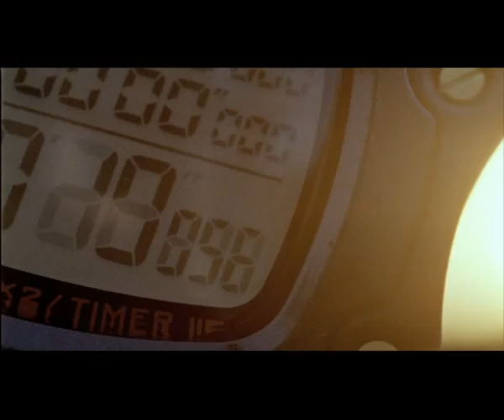Believe in those who believe in themselves v2 - Committed to be better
A showcase of the spirit of perseverance in conjunction of Hari Merdeka, Hari Raya and Hari Malaysia celebrations. Our Para Olympians are a real and true manifestation of this spirit. Lets' celebrate and be inspired by them.